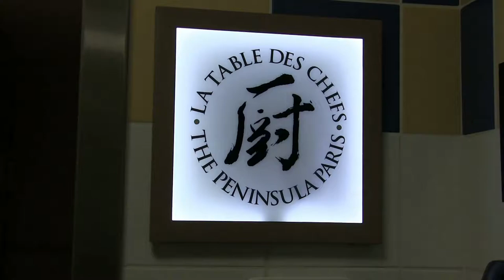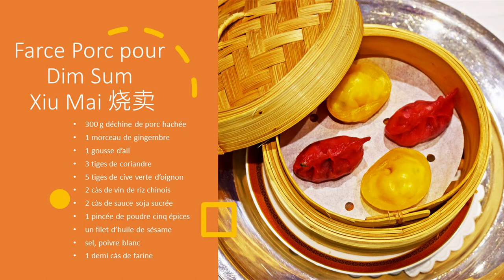Recette et Technique Chinoise du Dim Sum┃ Chef Cyril Rouquet-Prévost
Je suis probablement le plus chinois des chefs Français. J'ai sillonné la Chine de long et en large depuis des années. Je me suis régalé de Dim Sum, ces raviolis vapeur fourrés au porc,  au crabe ou à la crevette…Voici la véritable recette pour se régaler de Dim Sum. Je vous en propose une version Porc et Crevette, Ha Kao 蝦餃  et Xiu Mai 烧卖
La recette détaillée est disponible sur mon site :